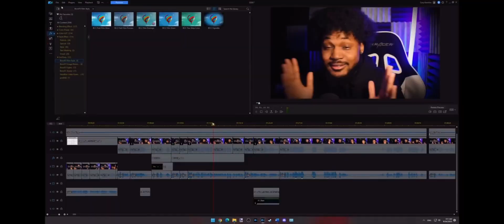That one guy the steps in be like: